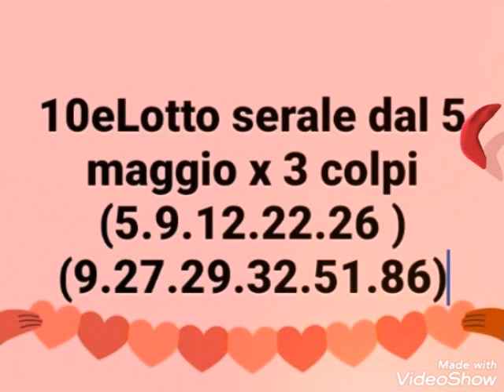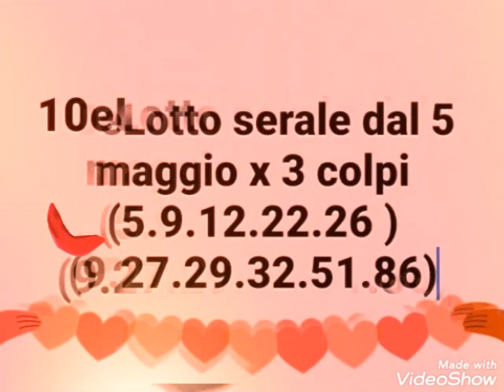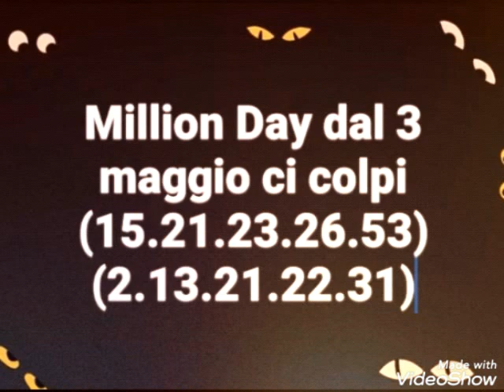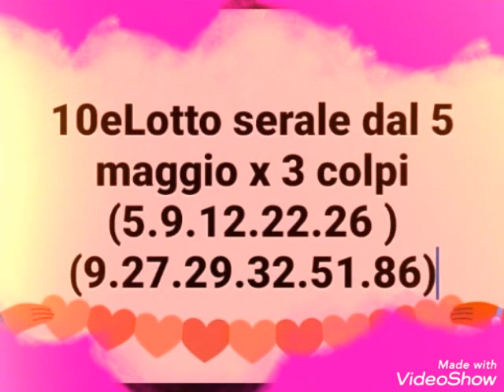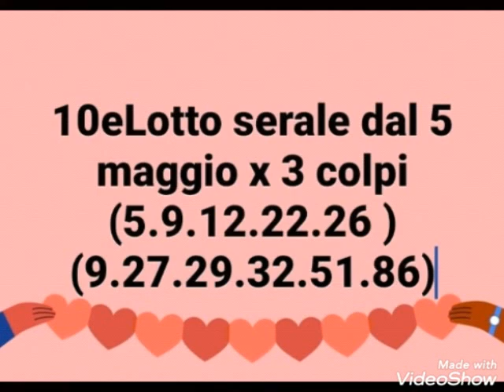Metodo 10eLotto serale dal 5 maggio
10eLotto serale le previsioni LOTTO 10ELOTTO 10elotto ogni 5 minuti,10elotto 5 minuti,10elotto di oggi,10elotto serale,